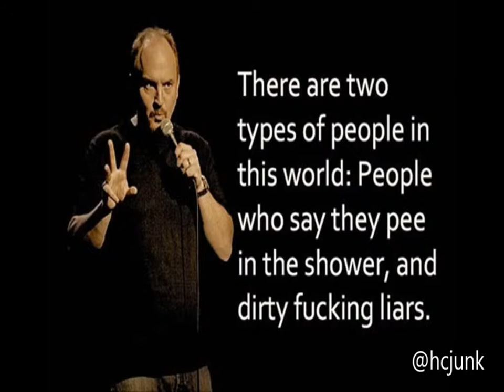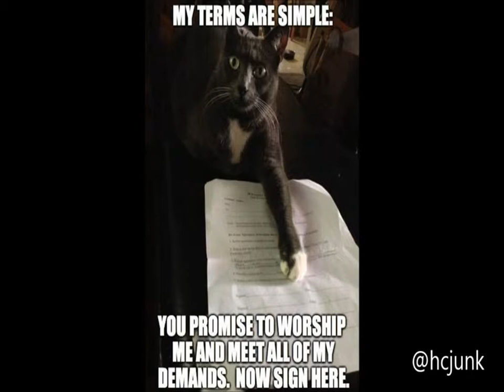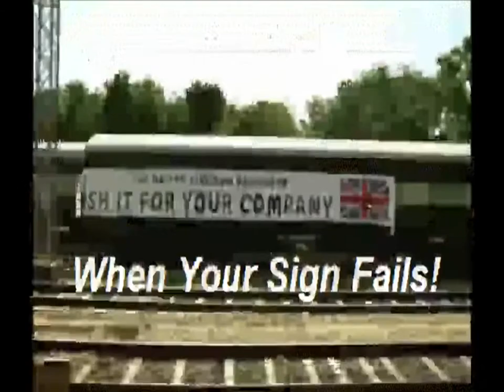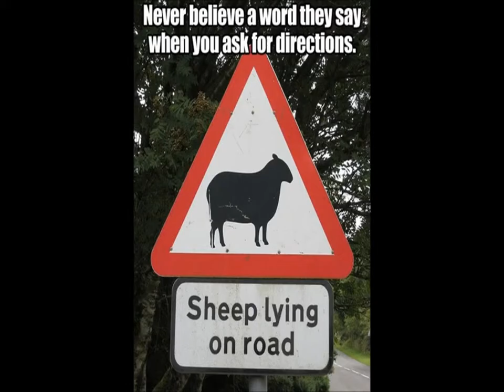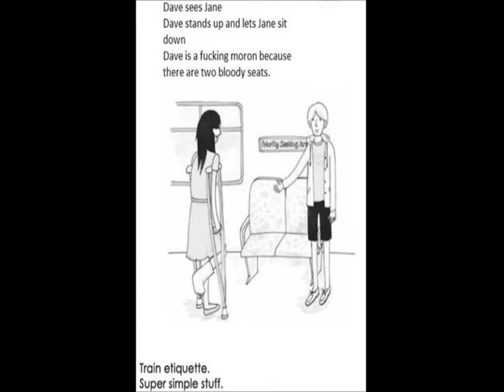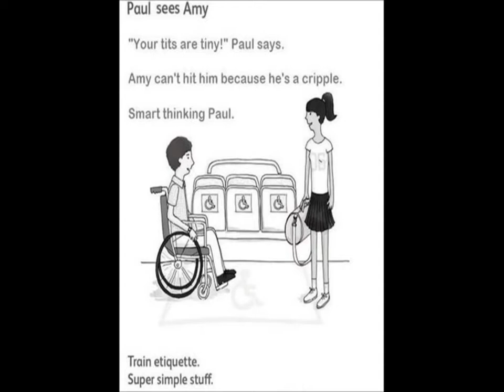Funniest Stuff on Earth A Funny 2 Death Series